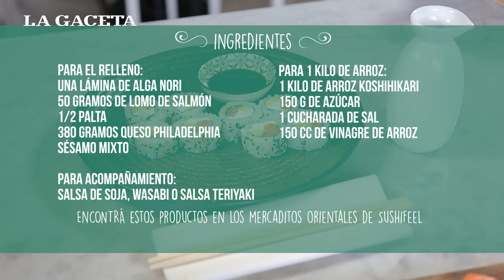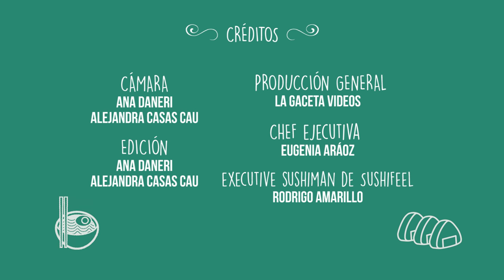Recetas y Sabores: Sushi (10 piezas) - Sushifeel